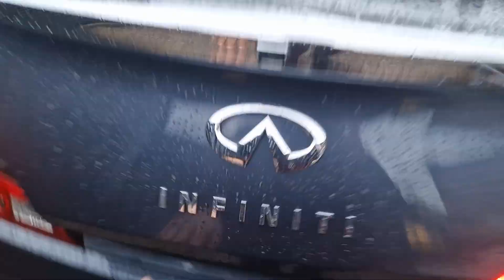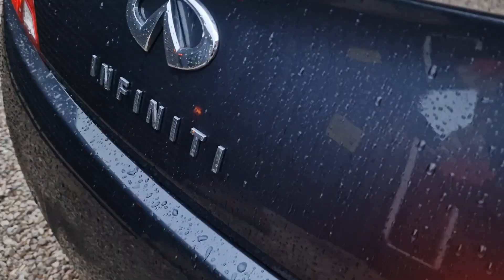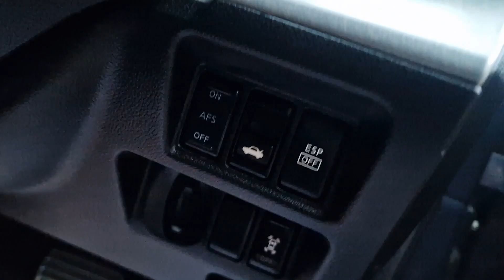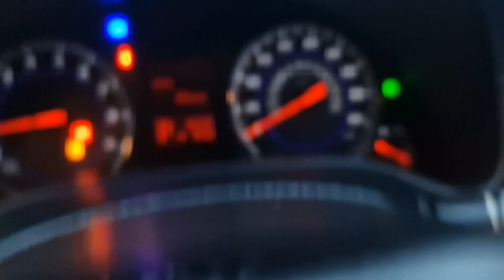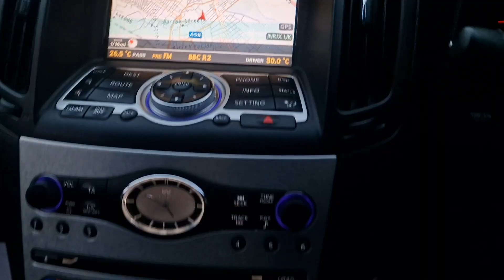Infiniti G3.7 37 V6 S Premium Auto Euro 5 2dr (4WAS)2010 (60 reg)